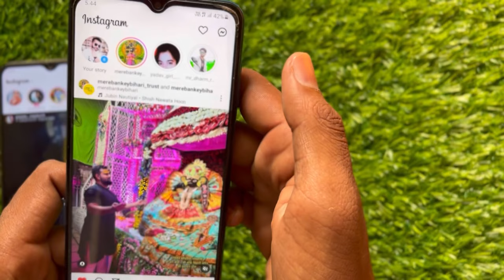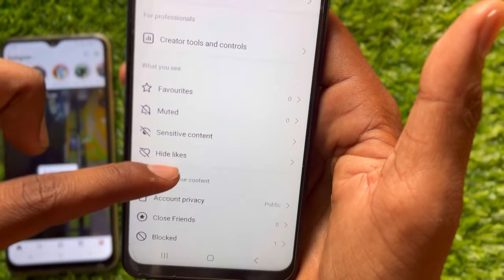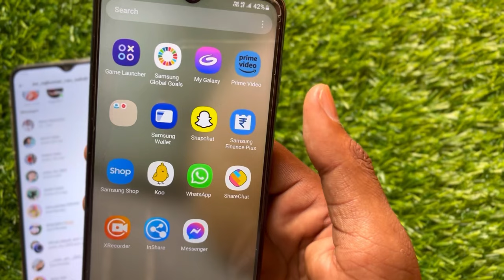Instagram par online hote hue bhi offline kaise dikhe 2023 || Instagram pe online kaise hide kare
Your Quries:

Instagram pe online hide kaise Kare
Insta me online band kaise kare Instagram par offline kaise dikhe
Instagram offline hide kaise kare